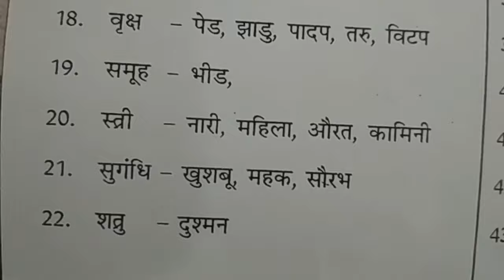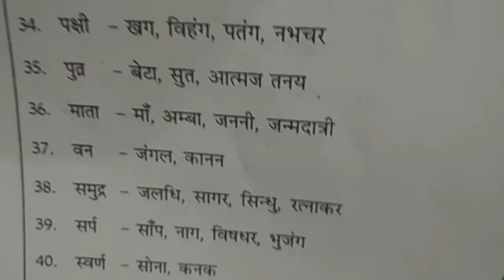10th Class Hindi Paryayvachi Shabd Learning | व्याकरण पर्यायवाची शब्द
Class 10 Hindi Grammar (Vyakaran) Chapters,
Tenth Class Hindi New Syllabus Grammar Study Material,
best youtube channel for hindi grammar,
paryayvachi practice,
paryayvachi lessons,
paryayvachi examples,
paryayvachi shabd list,
paryayvachi shabd hindi,
पर्यायवाची शब्द क्या है?,
पर्यायवाची शब्द कैसे लिखते हैं?,
हिंदी में पर्यायवाची शब्द,
महत्वपूर्ण पर्यायवाची शब्द,
व्याकरण पर्यायवाची शब्द,
पर्यायवाची अभ्यास,